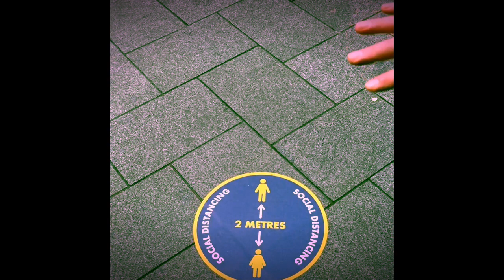Lifeboat By Iona Marshall